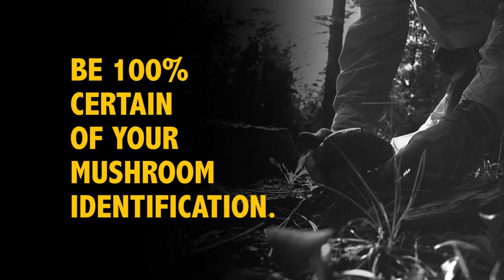Foraging for Wild Mushrooms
Wild mushrooms can be deadly, but some varieties are edible and delicious!  Former Arizona Game and Fish biologist Jim Warnecke takes us on a hunt for edible fungi in the White Mountains of Arizona. This video was produced by the Information Branch of the Arizona Game and Fish Department.  Producer: David Majure